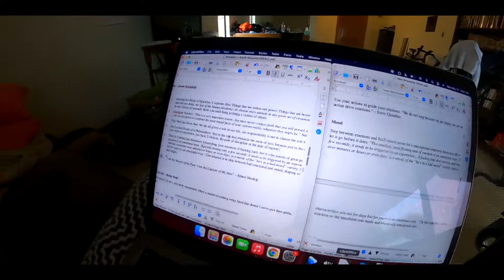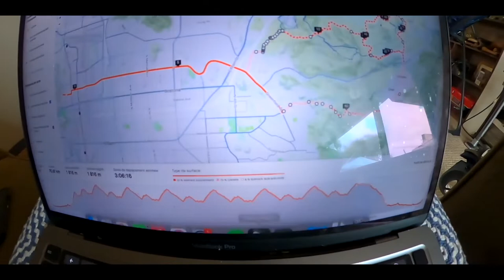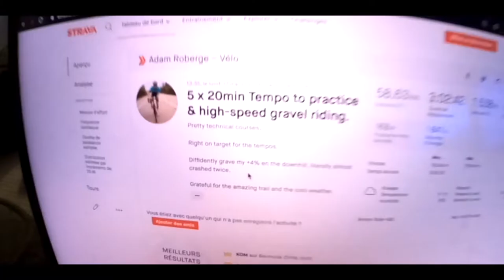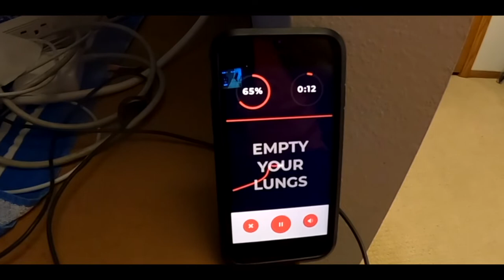Technical GRAVEL COURSE & Why We Must Control our EMOTIONS | Day in a Life of a Pro Cyclist (Day 3)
🤟 FOLLOW ME 😇
⚠️ EXCLUSIVE DISCOUNT ⚠️
🏆 COACHING 🏆
You would like me to coach you privately to raise your level of performance on the bike and be the best athlete you can possibly be?
🤝 PARTNERSHIP 🤝
You are a business / philanthropist who wants to promote quality content?